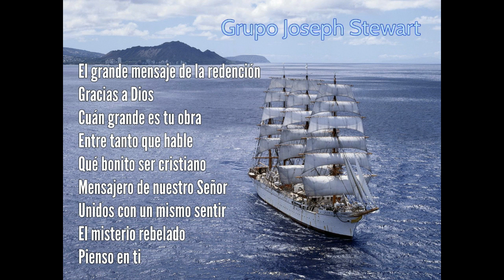Grupo Joseph Stewart vol 2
El grande mensaje de la redención 00:01
Gracias a Dios 03:12
Cuán grande es tu obra 05:09
Entre tanto que hable 07:45
Qué bonito ser cristiano 10:33
Mensajero de nuestro Señor 12:46
Unidos con un mismo sentir 15:55
El misterio rebelado 19:04
Pienso en ti 22:03

Audio casete : Dios en la música de IECE

visita la WEB oficial de IECE